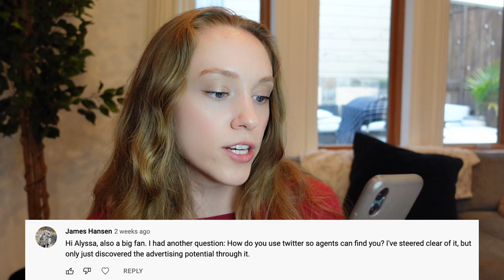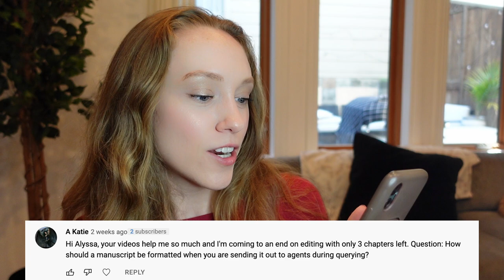How to use Twitter for querying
Welcome to another AskMeAnything session! In this series, I'm responding to your questions about the publishing industry and how to write a better book. Leave me any additional questions in the comments and I will add them to my list for future videos!

GREAT BOOKS ABOUT WRITING/PUBLISHING:
Dreyer’s English: An Utterly Correct Guide to Clarity and Style by Benjamin Dreyer /
Save the Cat! Writes a Novel by Jessica Brody /
Before and After the Book Deal by Courtney Maum /

SOME OF MY FAVORITE NOVELS:
An American Marriage by Tayari Jones /
Fierce Kingdom by Gin Phillips /
Such a Fun Age by Kiley Reid /

TODAY'S ASKMEANYTHING
01:12 - What happens when you sign with an agent?
03:02 - Will agents represent debut authors in their 60s?
05:46 - Leveraging Twitter for querying
07:03 - Manuscript formatting

ABOUT ME:
My name is Alyssa Matesic, and I’m a professional book editor with 7+ years of book publishing and editorial experience. Throughout my career, I’ve held editorial roles across both sides of the publishing industry: Big Five publishing houses and literary agencies. The goal of this channel is to help writers throughout the book writing journey—whether you're working on your manuscript or you're looking for publishing advice.